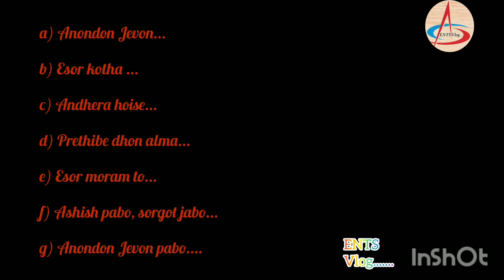NAGAMESE GOSPEL Songs.... Collection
please comments And support me.